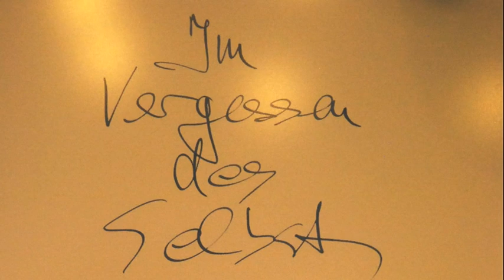Bildhauer Kajo Dierkes über "Die Schönheit der Stille"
IN FORM GEGOSSENE GEDANKEN Bildhauer - Philosoph - Suchender s. auch (Ausstellung in der Burg Dringenberg)
Bildhauer Karl Josef Dierkes aus Dalhausen (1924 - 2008) liest ausgewählte Sentenzen aus seinem Buch "Archaika". Die zu den Texten eingeblendeten Fotos seiner Werke stammen von der Ausstellung in der Burg Dringenberg aus dem Jahre 2011 und wurden von Wolfgang Gallus fotografiert. Frau Dierkes, die Witwe des Bidhauers, begrüßt ausdrücklich die Veröffentlichung dieser Fotoshow.   -
In diesem Jahr würde der Künstler 90 Jahre alt.